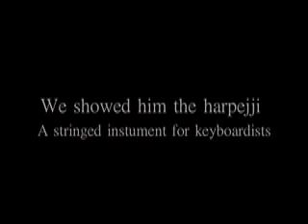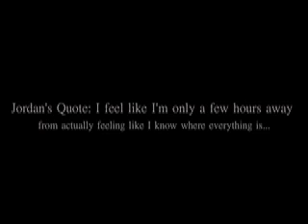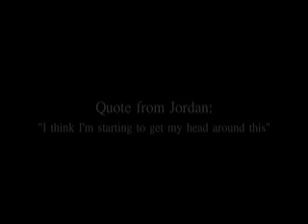Jordan Rudess' maiden voyage on the harpejji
Jordan Rudess is the keyboardist for Dream Theater.  Here is his first experience with the harpejji, a stringed instrument for keyboard players.